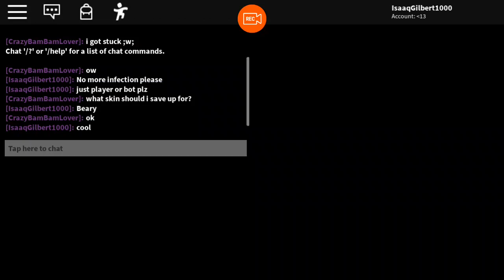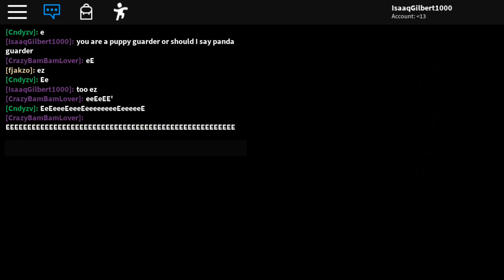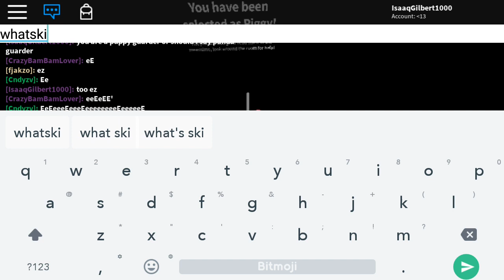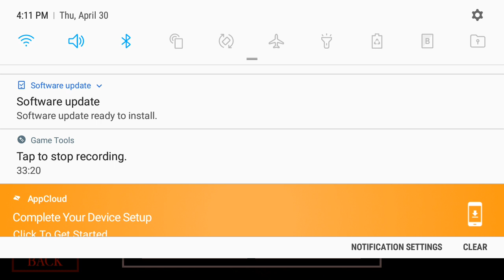Back at Carnival in piggy again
GETTKNG ANNOYED WITH THESE PLAYERS they don't even know they are on youtube